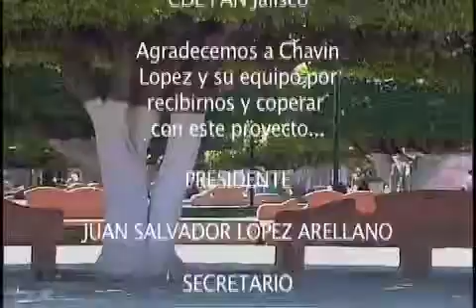3º Informe CDM PAN Degollado jal